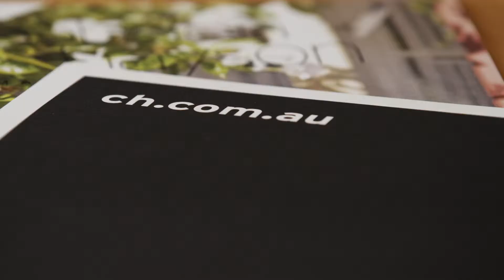Weekly Market Pulse 2 July 2015 - With Matthew Hayson by Cob...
In this week's Market Pulse:
- What time is it on the national property clock?
- 7% growth in the next twelve months?
- A possible downturn, but when?
- How much could prices decline?

We have some exceptional homes open this week - we look forward to seeing you out and about.